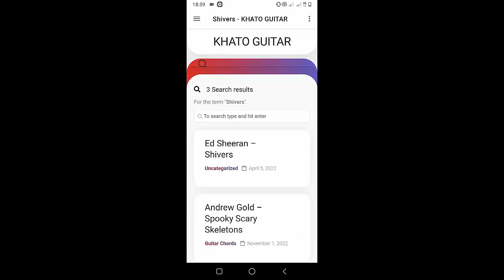Lana Del Rey - Yes To Heaven | Guitar Tutorial